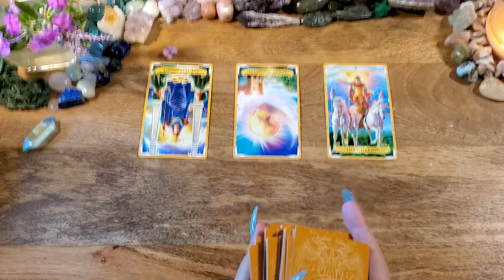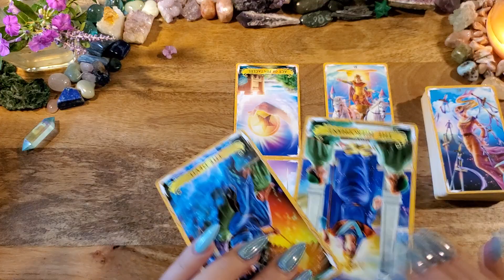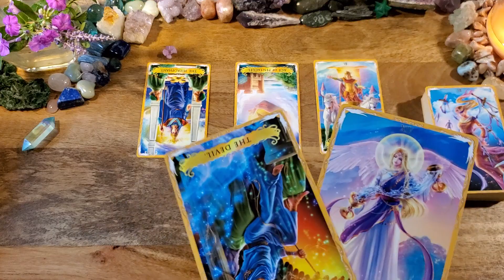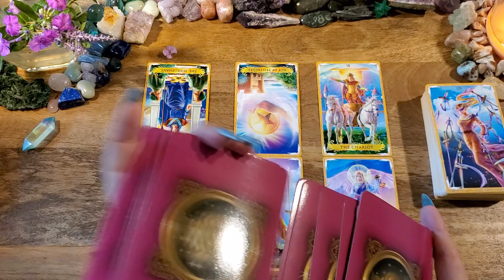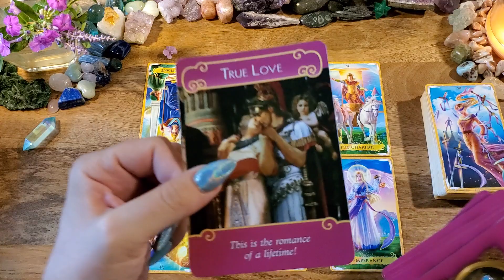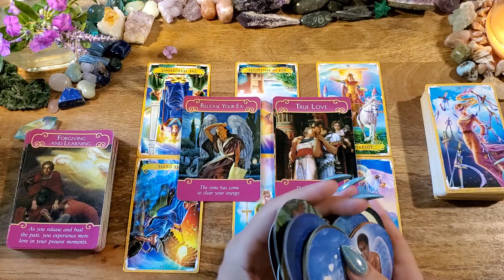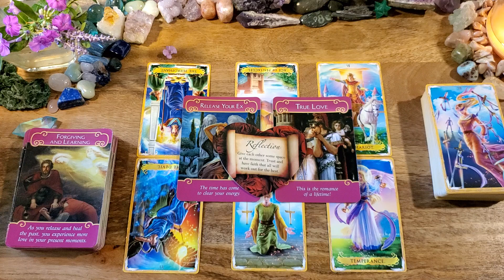Leo💚You Don't See This Coming Leo!💚Past, Present & Future Love Reading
This is a Past, Present & Future love reading for Leo.

-or-

The Lover's Oracle